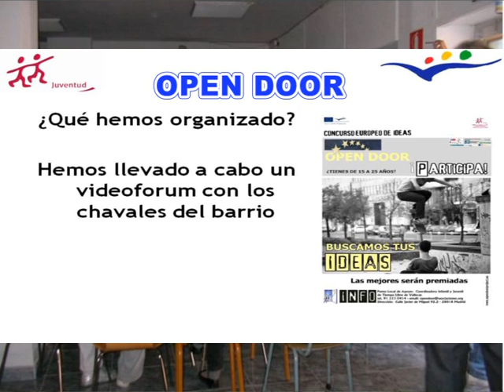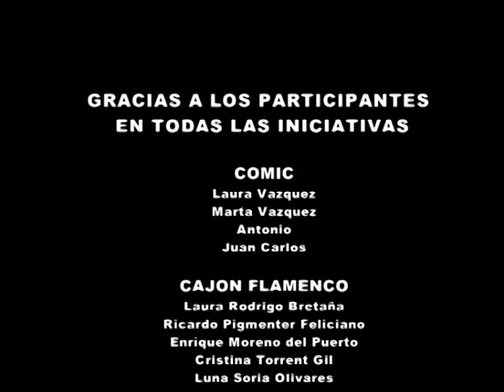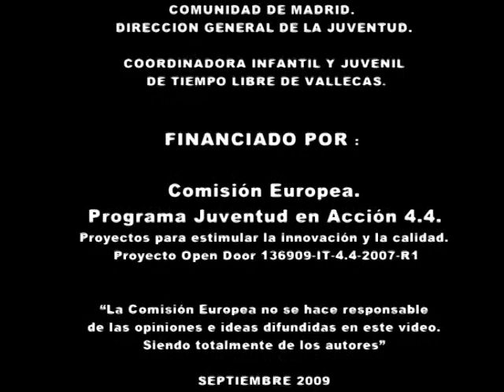Concurso europeo de ideas OPEN DOOR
Vídeo elaborado por Coordinadora en el marco del programa europeo OPEN DOOR